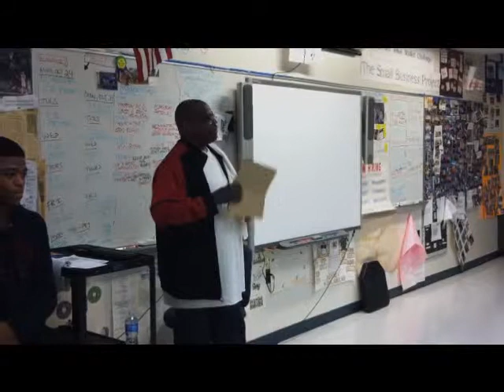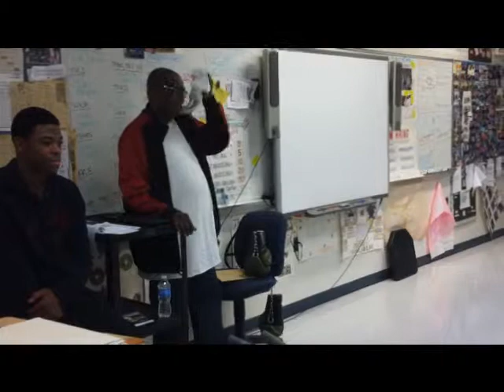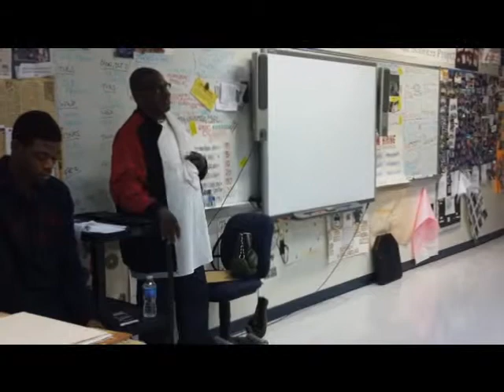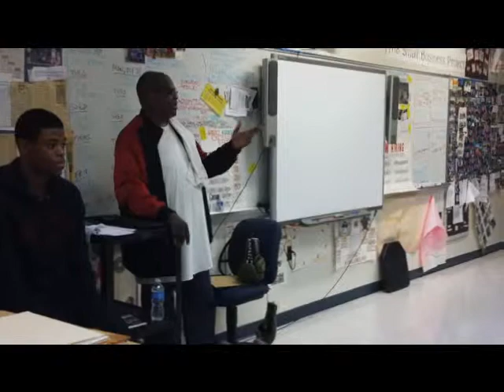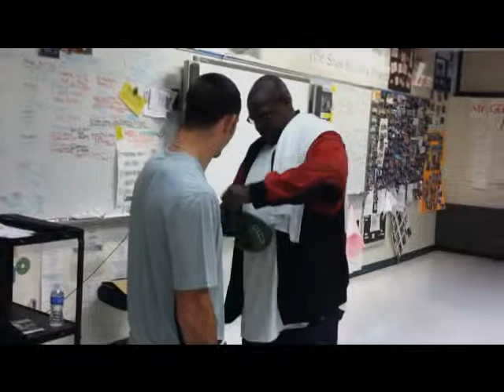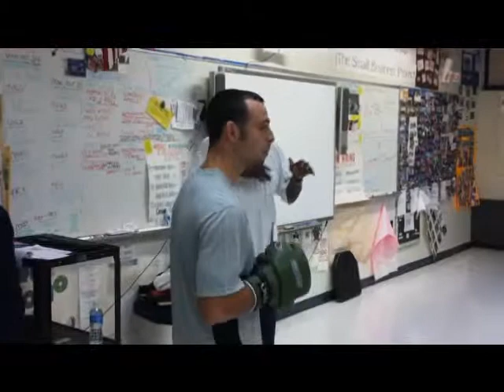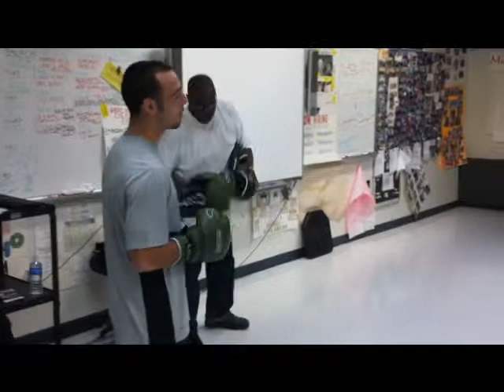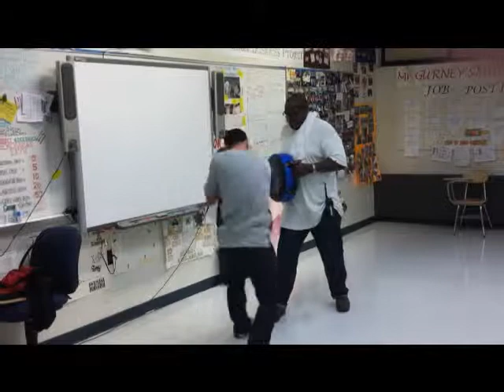LennyDixon.wmv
Lenny Dixon: Boxing Trainer - Mount Vernon, NY speaks to New Rochelle HS Economics Class regarding his boxing training business and overall fighting methodology.  MMA fighter Eric Fama demonstrates punching techniques through a variety of drills.